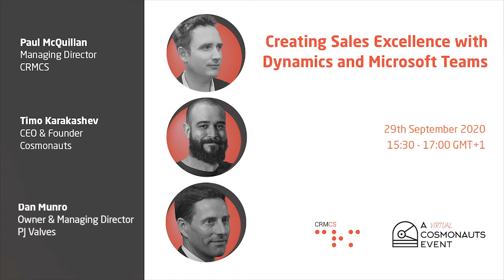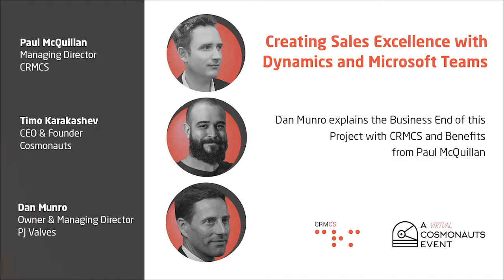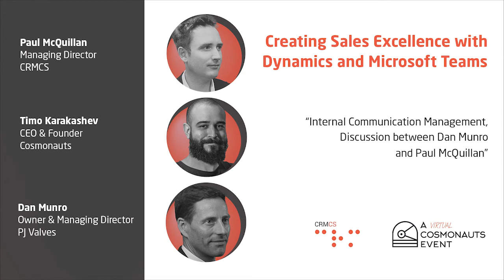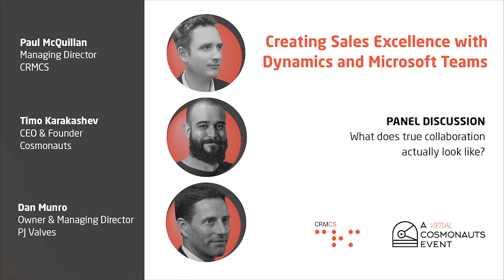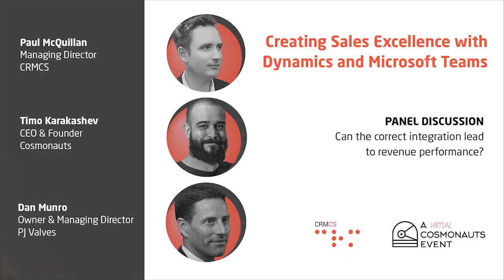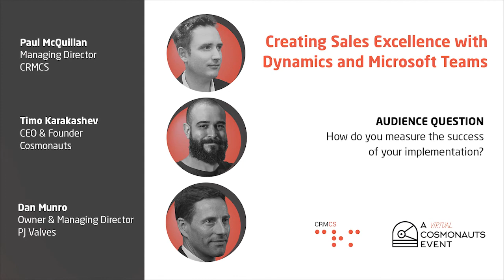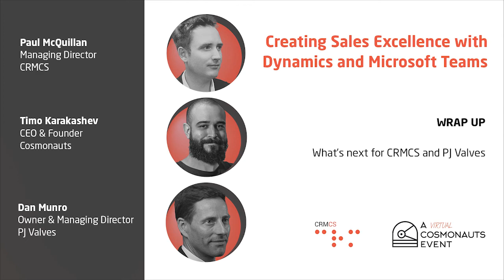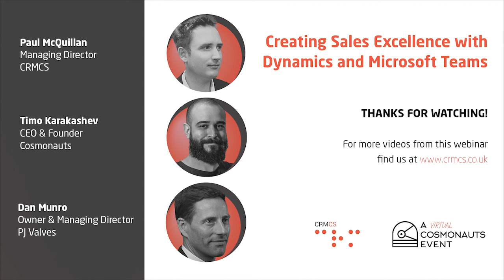Creating Sales Excellence with Dynamics and Microsoft Teams